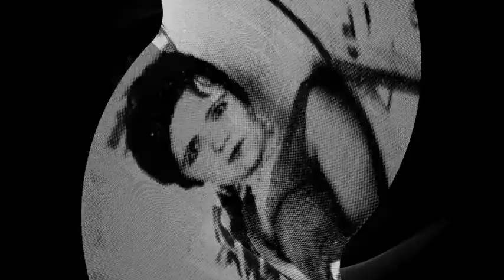Συχνά με βλέπει ένα πουλί - Ρίτα Αμπατζή 1940(Στ.Χρυσίνη)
Συχνά με βλέπει ένα πουλί - Ρίτα Αμπατζή
Δίσκος: ΗisΜaster'sVoice AO2613 .
Σύνθεση: Στέλιος Χρυσίνης
στίχοι: Γιώργος Δερέμπεης
Αθήνα, 1940

Συχνά με βλέπει ένα πουλί κι όλο για σένα μου μιλεί
λησμόνησε την για καλό, γιατί θα χάσεις το μυαλό

Τι λες καλότυχο πουλί, τέτοια ζωή τι μ’ ωφελεί
αφού τα βράδια δεν μπορώ στον ύπνο μου να την ιδώ

Σηκώνομαι κάθε πρωί στον κήπο κατεβαίνω
παίρνουν τα στήθη μου ζωή κι ελεύθερα ανασαίνω

Παίρνει αέρα η ψυχή κι απλώνει τα φτερά της
μον’ η φτωχή καρδούλα μου δεν βρίσκει τη χαρά της